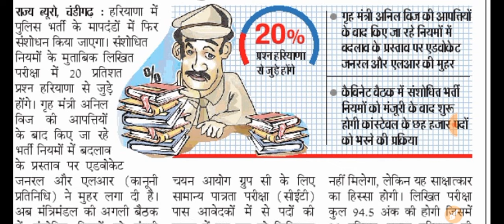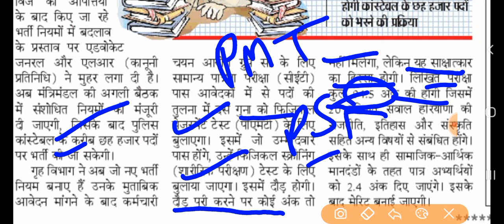Haryana Police Bharti New Update !!Haryana Police Constable bharti news today!!Haryana Police bharti